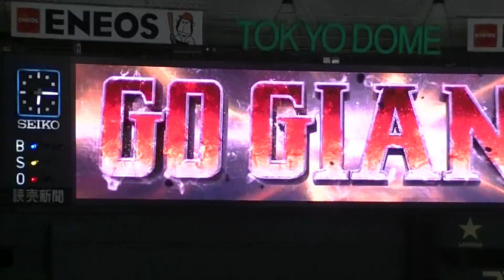阿部慎之助 ヒットで出塁！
当方、阿部慎之助ファンです！この日はヒットを拝むことができて最高でした！